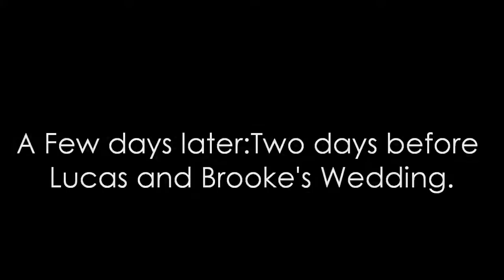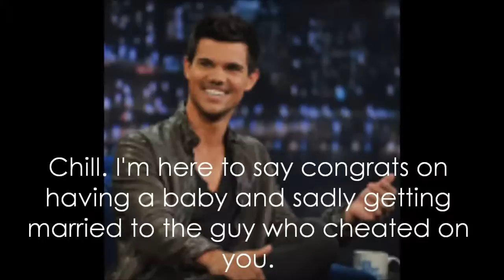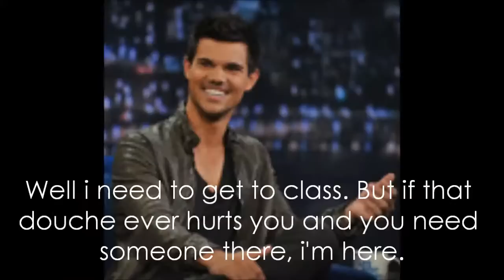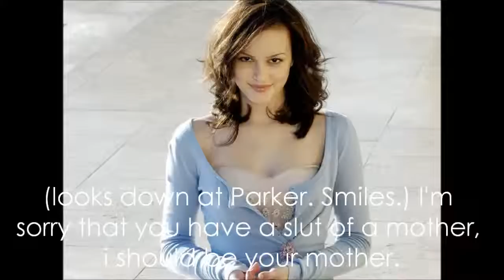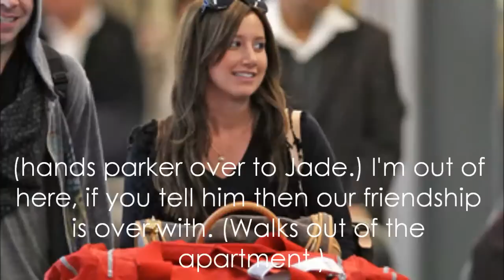Teen Mothers:S1.Ep9{First day back}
1. how do you think Jessica's dad will take about house Jessica and Chris are now married. 2. did Brooke do the right thing telling Lucas. Ps. i'm thinking at the end of the season of making a girl leave, but i'm still thinking about that.